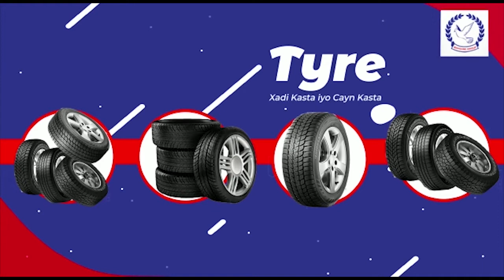Ururka Igad Oo Soo Xidhay Shir Labo Casho Uga Socday Laascaanood.